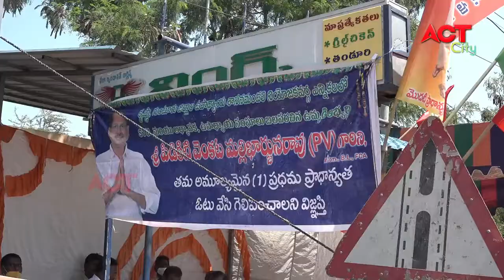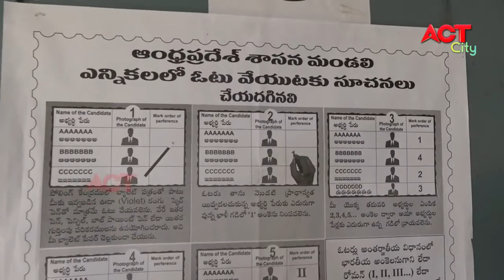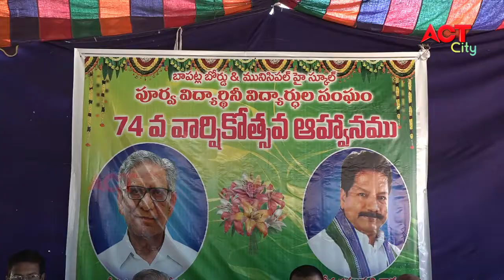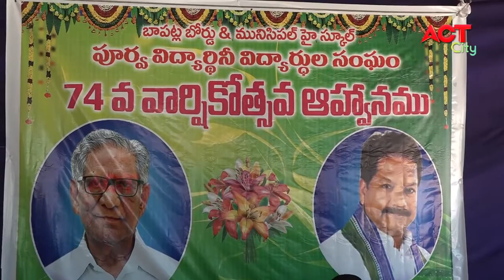Act News Bapatla14-03-21